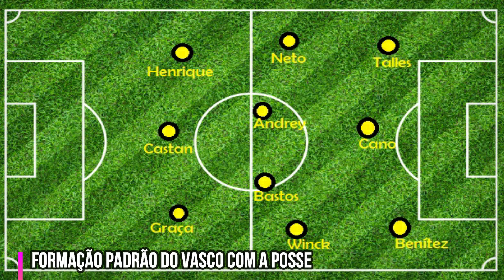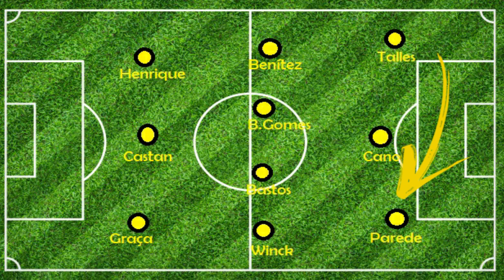Ceará 0x3 Vasco | O Campeonato Brasileiro tem um novo líder!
Com gols de Cano, Fellipe Bastos e Ribamar, o Vasco vence o Ceará e assume a liderança do Campeonato Brasileiro. É a terceira vitória consecutiva do time no Brasileirão.

AGRADECIMENTO AOS MEMBROS:
- Wilson Colares
- Helio Souza
- Antonio Machado
- Ulysses Arcanjo
- Gustavo Pereira
- Anderson Firmino da Silva
- Frederico Reich
- Silvio Afonso
- Igor Figueredo
- Sóstenes Palha

- Paulo Esteves
- Mucio Homero
- Vinicius Fernandes
- PortugaVasco Fc
- Carlos Felipe
- vascaoparaibacarioca Vascão
- Marcus Vinícius Barbosa
- Rodrigo Binda
- Fred Reich
- Ronyere Beltrão
- Eduardo Lopes
- Thiago Paula
- Marcus Peres
- David Martins
- Lucas de Menezes
- Gabriel Alves
- jpcrvg
- Milton Cinque
- Gabriel Costa
- Celso Peixoto
- Alexandre Domingues
- João Neto TV
- Mucio Humero
- Carlos Felipe
- Pedro Jussara

- Francisco Amorelli
- Leonardo Frazão
- Edgard Felipe Borges Costa
- Robson Tavares
- João Mannoell
- José Rocha
- Emanuel Menezes de Araújo
- Henrique Ferreira
- Thiago Martins
- Paulo Marinato
- Eduardo Faria
- José Bellei
- Guilherme Reich
- Vini Martins
- Leonardo Firpo
- Fabio Tinoco
- Cristiano Silva
- Felipe Thiroux
- Flávio Dantas
- Guilherme Saraiva
- André Miranda
- Renato Pereira
- Filipe Bizarria
- Lauro Grafanassi
- Alexandro Macabu
- Daniel Ferreira
- Pedro Frias
- Carlos Eduardo
- Renato Dutra
- Jorge Francavilla
- Edgard Fellipe
- Tom Fernandes
- Vinícius Lopes
- Wallace Lopes Luiz
- Benedito Alves
- Ricardo Buçard de Castro
- Felipe Oliveira
- Josiel Benício
- Danilo Andrade
- Lucas Paulo
- Ivo Neto
- Ismael Vasco da Gama
- Bruno Vieira
- Aldo Felipe
- Rafael Santos
- André Braga
- Daniel Diniz
- Lucas Sá
- Jader Santana
- Lucas Machado
- Marcos Rafael Moreira da Silva
- Nephtaly Antônio
- Wagner Dias
- Daniel Caeiro
- Theo Aguiar
- João Vinícius
- Klebson Bento
- Luís Felipe Lacerda
- Lucas Paulo
- Carmem Pereira
- Bruno Asty
- Antenados no Vascão
- Leonardo Ragone
- Pedro Sampaio
- Leonam Soares
- Michael Leão
- Augusto Oliveira
- Jefferson Clausen
- Leonardo Frazão
- Pedro Morone Cônsoli
- Lucas Moura
- Marcos Bonelli
- Filipe Freitas
- Augusto Amorim
- Renato Alamino
- Marcos
- Marcello Ornella
- Gabriel Mascarenhas
- Emanuel Roper
- cocadatremendão
- Pedro Silva
- Carlos Henrique Cantanhede
- Wallace Santos
- Thiago Paiva
- Matheus Brito
- Roberto Carlos Calheiros
- William Corrêa
- Vasco 1923
- Alexandre Pereira
- Leonardo Necco